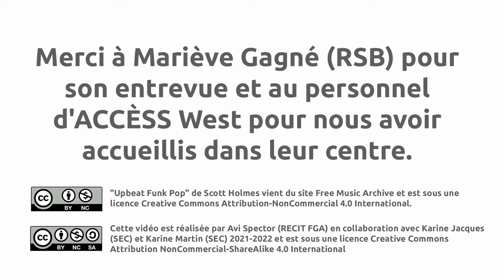Le tutorat : pourquoi avez-vous décidé de mettre en place le tutorat pour les étudiants? (Q1)